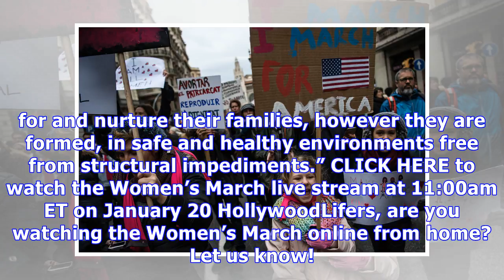2018 Women’s March Live Stream: Watch As Thousands Hit The Street To Protest For Equal Rights